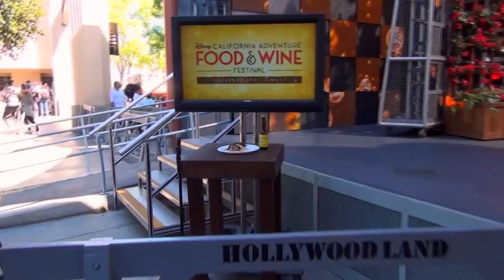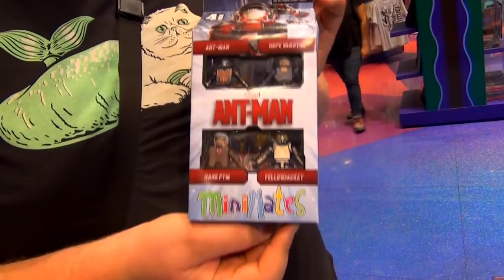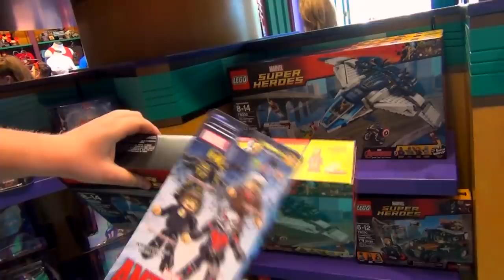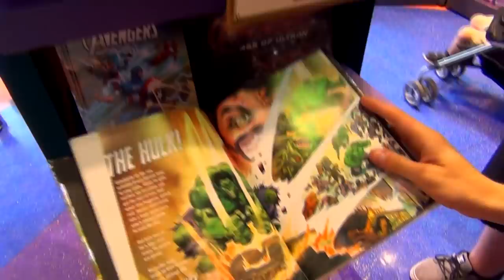Shopping at the new home of Marvel merchandise? | 04-16-2016 Pt. 10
We checked out another food and wine presentation.  It was kind of meh, so we decided to go see what was up with Gone Hollywood, a shop on Hollywood Blvd that appears to have gone Marvel.

** Get a free Disney vacation planning DVD direct from Disney.  Plan your dream vacation today!